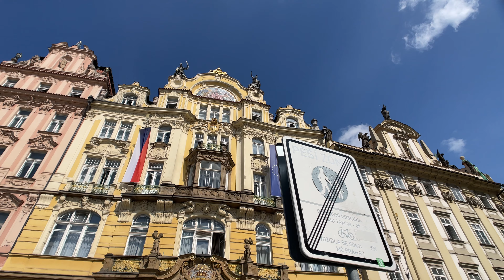Walking Tour of Prague, Czech Republic | Exploring One The Most Beautiful Cities In The World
Join us on a breathtaking walking tour through the heart of one of the world's most enchanting cities – Prague! 🇨🇿 Wander through the cobblestone streets of the Old Town, where history comes alive at every corner. From the iconic Astronomical Clock to the majestic Old Town Square, this tour is a feast for the eyes and a journey back in time.